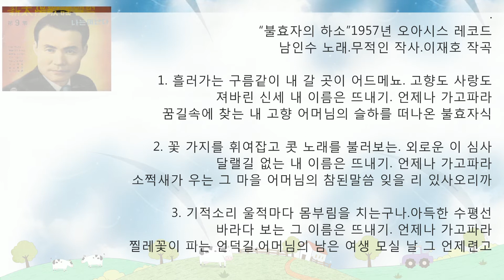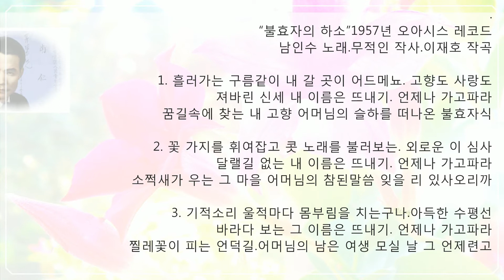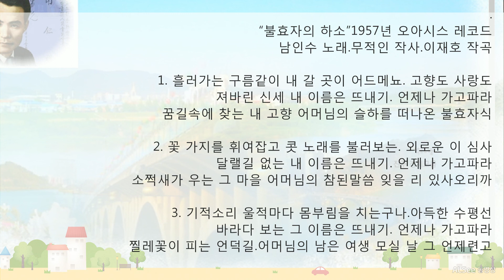불효자의 하소1957년[남인수]-패트라 미디연주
“불효자의 하소1957년" 오아시스 레코드
남인수 노래.무적인 작사.이재호 작곡
1.
흘러가는 구름같이 내 갈 곳이 어드메뇨
고향도 사랑도 져바린 신세 내 이름은 뜨내기
언제나 가고파라 꿈길속에 찾는 내 고향
어머님의 슬하를 떠나온 불효자식
2.
꽃 가지를 휘여잡고 콧 노래를 불러보는
외로운 이 심사 달랠길없는 내 이름은 뜨내기
언제나 가고파라 소쩍새가 우는 그 마을
어머님의 참된말씀 잊을 리 있사오리까
3.
기적소리 울적마다 몸부림을 치는구나
아득한 수평선 바라다 보는 그 이름은 뜨내기
언제나 가고파라 찔레꽃이 피는 언덕길
어머님의 남은 여생 모실 날 그 언제련고